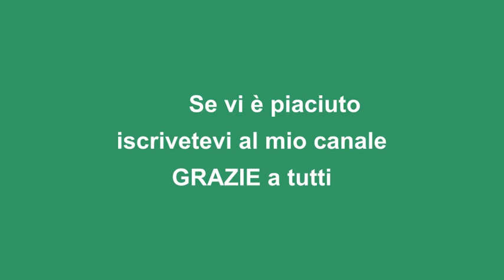Gelo di fragole ricetta siciliana e senza colla di pesce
Tipico della tradizione dolciaria Siciliana, il gelo di fragole fa parte della grande famiglia dei geli siciliani, per chi non li conoscesse, sono dei budini molto golosi, dove al posto del latte si utilizza il succo della frutta fresca.